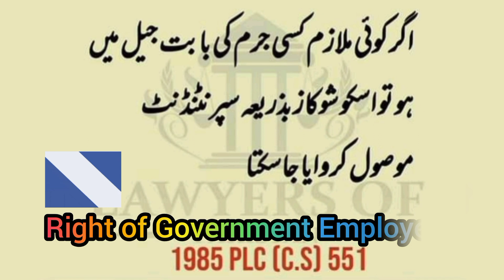Show-cause notices and promotion laws | Show-cause notices aor promotion ka kanoon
Show-cause notices and promotion laws
شوکاز نوٹس اور پروموشن قوانین

Rights of Government Employees
سرکاری ملازمین کے حقوق